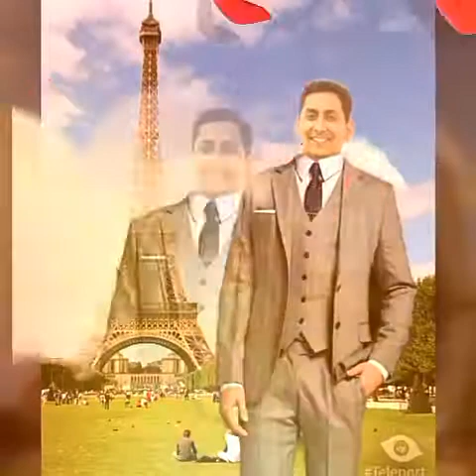Shahnewaz Alam photos Slide Show .20/11/2017.👍